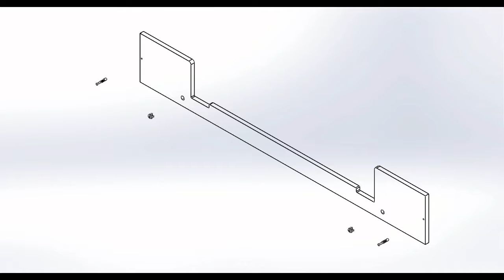Stijl Toddler Front Back Panels Hardware Assembly